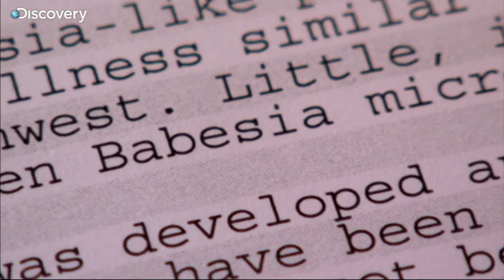Babesiosis - Monsters Inside Me Ep7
Brittany Goff found out that not only was she suffering from Lyme disease, she also had Babesiosis, a parasite that invades red blood cells.